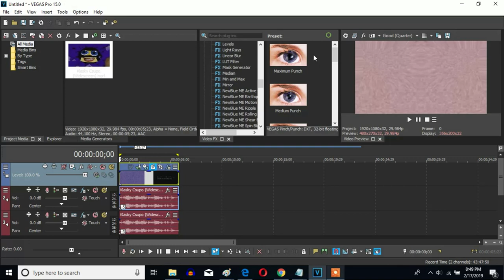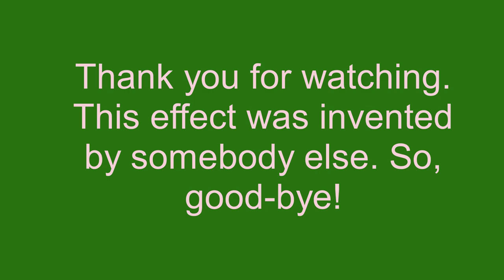How To Make Blind Effect (Also Known As Blind X) On Sony Vegas Pro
Let's make the Blind effect (Also Known As Blind X) On Sony Vegas Pro.